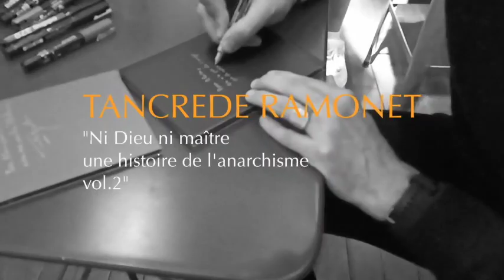Tancrède Ramonet pour le dvd "Ni Dieu ni maître - Histoire de l'anarchisme vol 2" (5/04/23)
Discussion animée par Manfred Long-Mbépé
En partenariat avec  Arte Vidéo